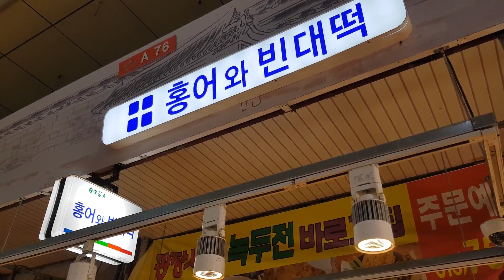끊임없이 전을 부치는 전의달인 / 모듬전 / 홍어와빈대떡 / 부천 자유시장 / Korean Street Food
Price
모듬전   Modeumjeon     USD  8.41  (KRW 10,000)

Location
Gyeonggi-do, Bucheon-si, Simgokbon-dong, 1층 541-20 KR
경기도 부천시 심곡본동 번지 1층 541-20 KR